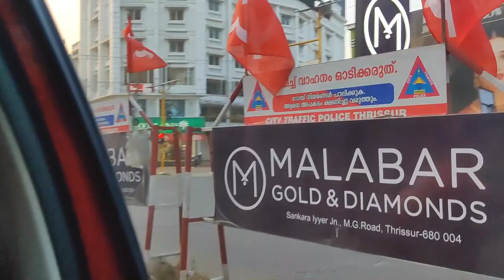காருக்குள்ள கச்சேரி with my In-Laws 😂/ Ramkannan-Kalaivani's Kerala trip 2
We as a reunited family visited this Snehadheeram beach at Thrissur.

for Appukutty sathumavu order whatsapp to 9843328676